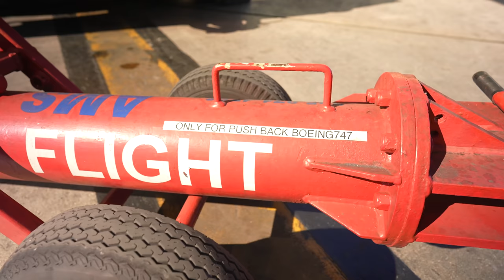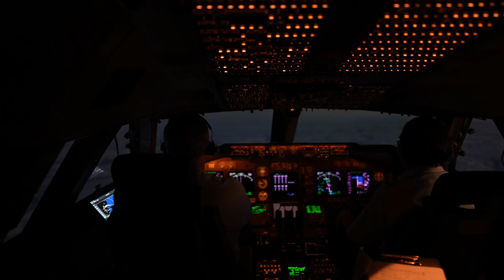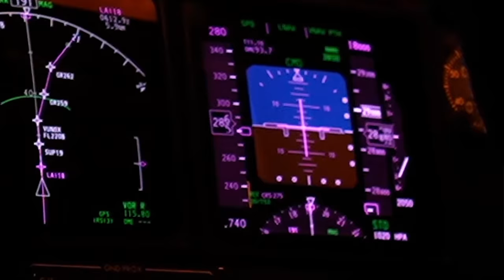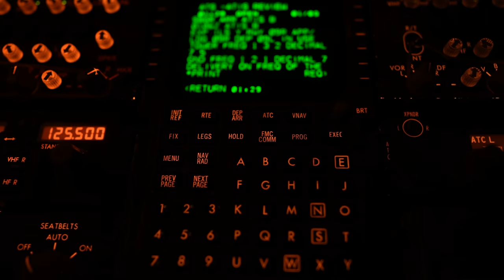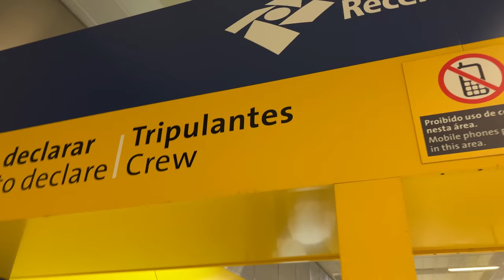Flight to Brazil Ends at Hospital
Come fly on a Boeing 747 freighter with me while I am on a dead head to Brazil.